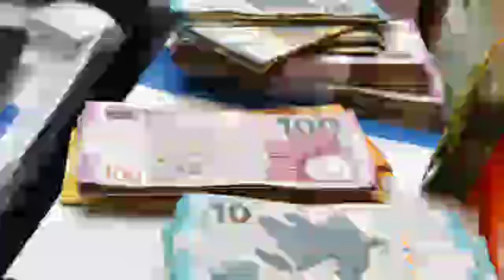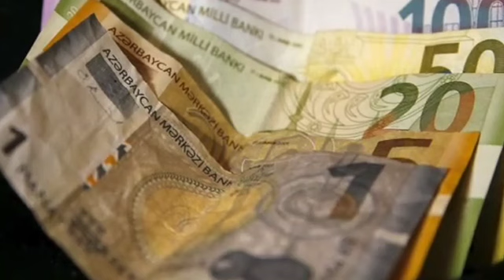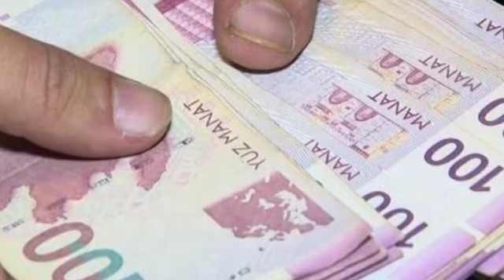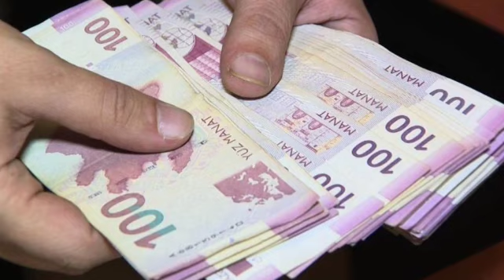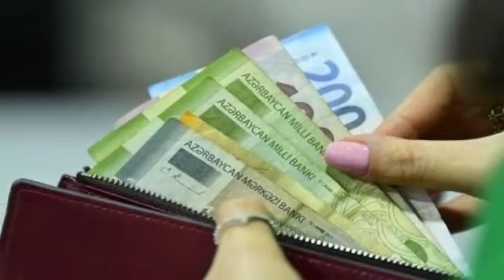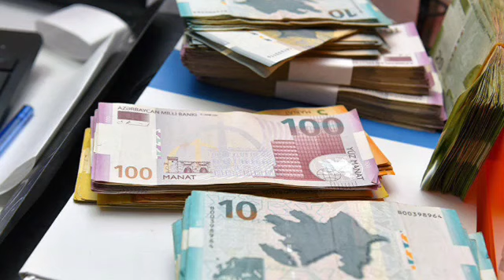🔴GÜNÜN ƏN ƏSAS XƏBƏRLƏRİ (26.04.2023) son xeberler bugun 2023